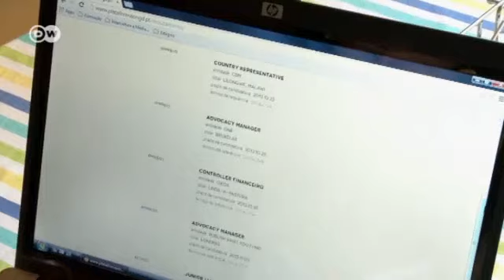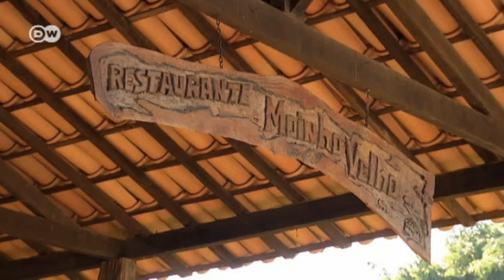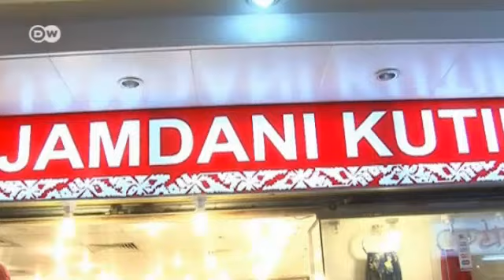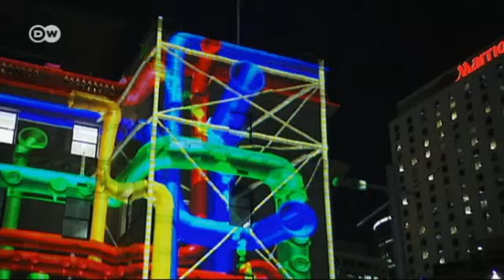العالم عبر شاشة DW | مراسلون حول العالم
في هذا العدد من برنامج مراسلون بلاحدود نتعرف على تاريخ وطريقة نسج الساري البنغالي.. ونتعرف على استبدال علماء في أميركا القمح بحشيش القمح وإنتاج مادة الغذاء الرئيسية لمليارات البشر. ونتعرف على الوضع الاقتصادي في البرتغال. ونلقي الضوء على مدينة هرغلة في تونس التي تصنع الحلفاء، كما نكتشف مطعما مهتم بالحفاظ على التوازن البيئي.الساري البنغاليالـ Jamdani هو نوع تقليدي من الشاري. وهو اللباس التقليدي في بنغلادش والهند. كان رمزا للارستقراطية في المجتمع. لكن اليوم تلبسه كل النساء هناك، ووجد سوقا عالمية  وصلت إلى أميركا وأوروبا